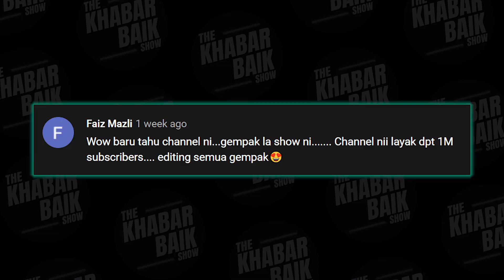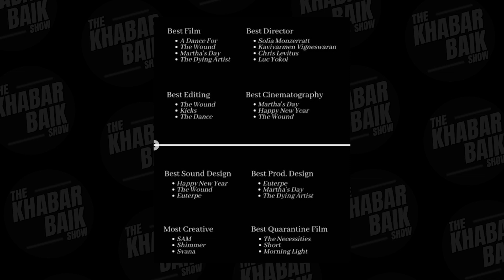The Khabar Baik Show : Kavivarmen and The Dying Artist, an Award Winning Film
APA KHABAR SEMUA! This week, we get the opportunity to speak with an award winning director, Mr Kavivarmen. Listen as he shares his story on finding his passion and breaking the stigma of, your career depends on the degree you hold.

Let's continue to celebrate Malaysia every weekend @ 9pm